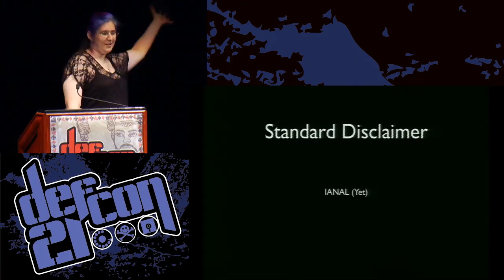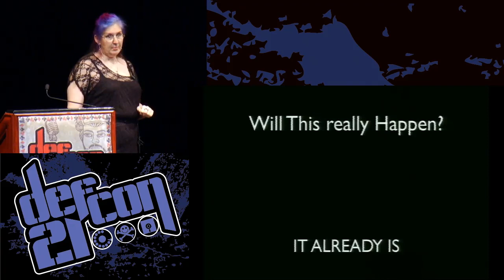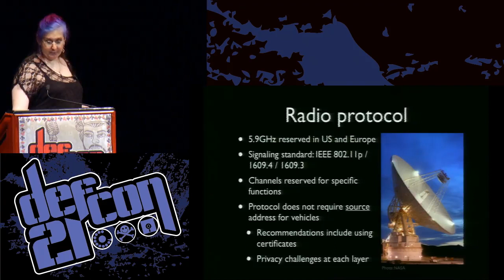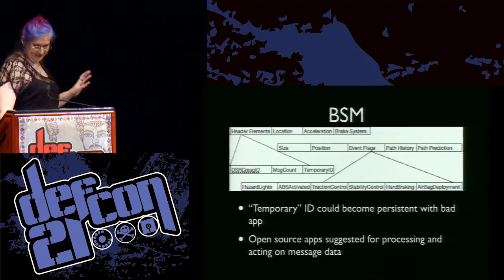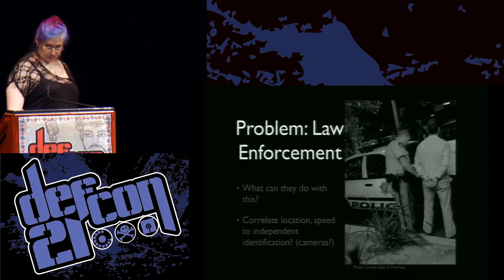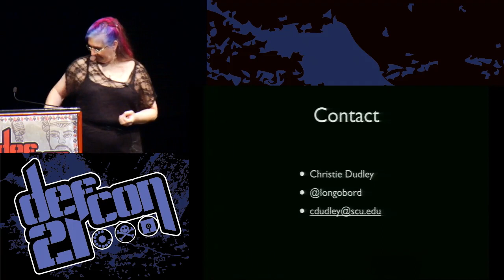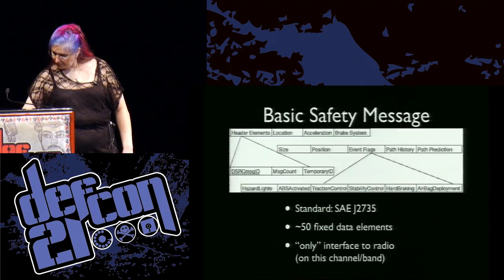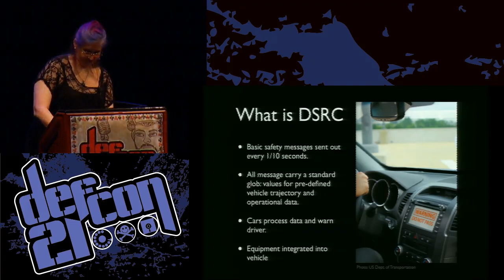Defcon 21 - Privacy In DSRC Connected Vehicles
Christie Dudley